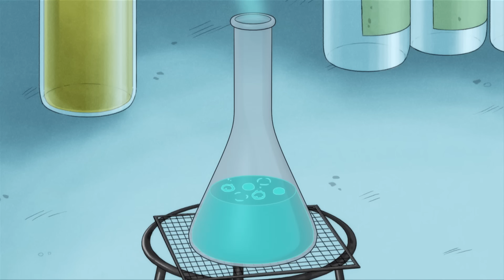Kompilasi: Hari Natal | Kartun Anak Bahasa Indonesia | Shimajiro Indonesia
Kartun anak Shimajiro merupakan film keluarga yang dapat dijadikan contoh  untuk pendidikan anak usia dini.